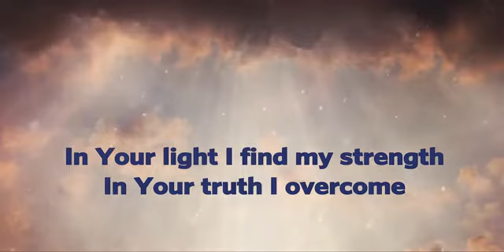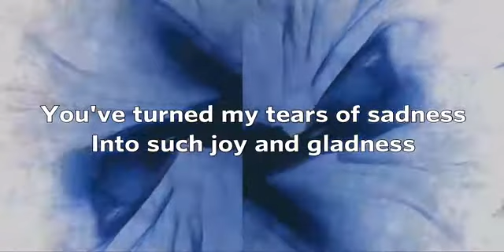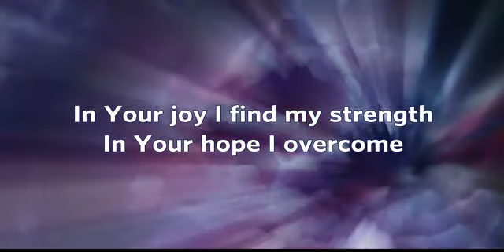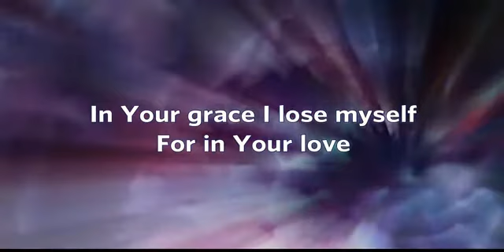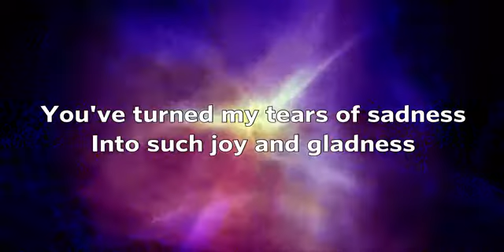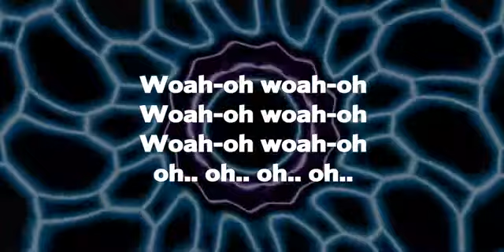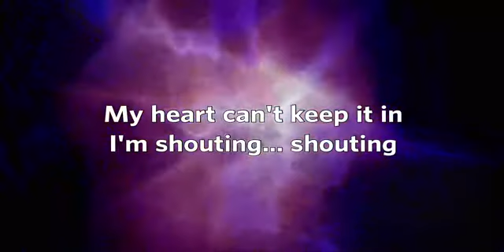IN YOUR LIGHT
Morning Psalm Band performing In Your Light
Video by Joanne Thomas